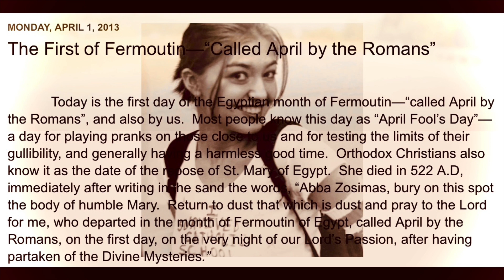Ohh La La | (2 Epistle of John)